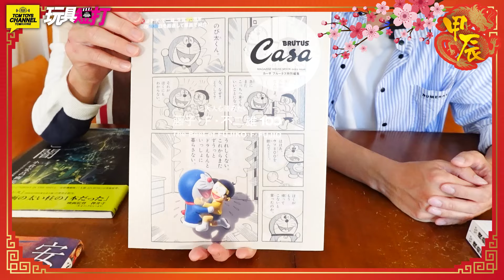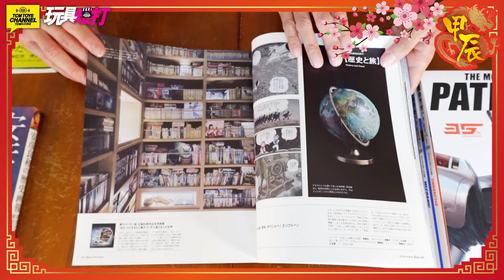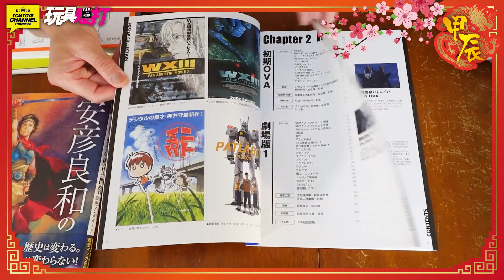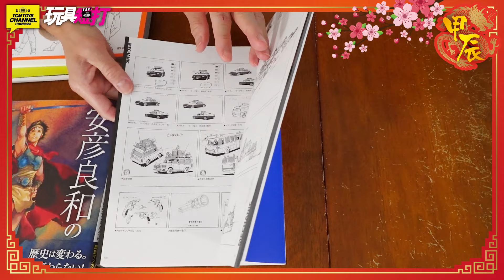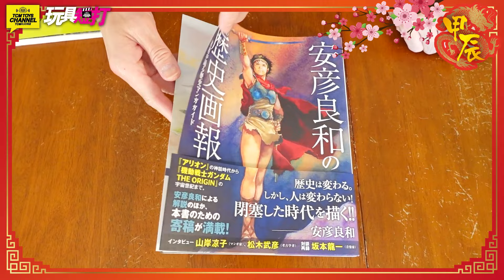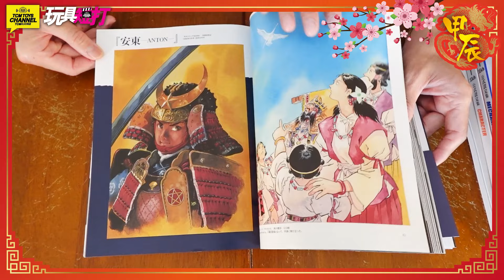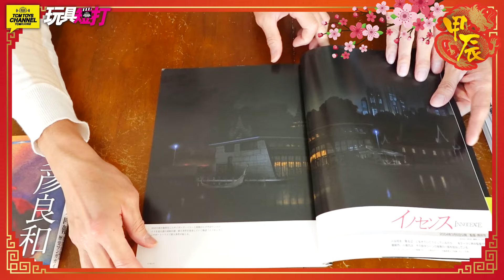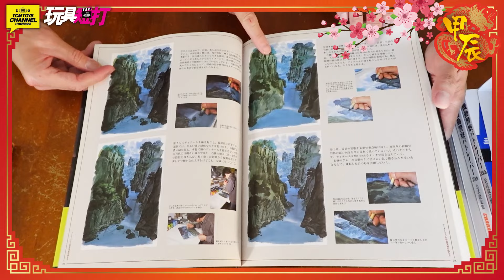玩具短打 197集 新贏推介 新年篇下集 機動警察 安彥良和 多啦A夢 叮噹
龍年的第二集新贏推介， 繼續為大家介紹新出版的刊物，到底介紹甚麼新贏? 大家請不要錯過今集內容！

主持：Oiman、Spencer
攝影：Carman
後期製作：Oiman

課金支持:
payme:

大家可點擊以下連結，可重溫上集的玩具短打